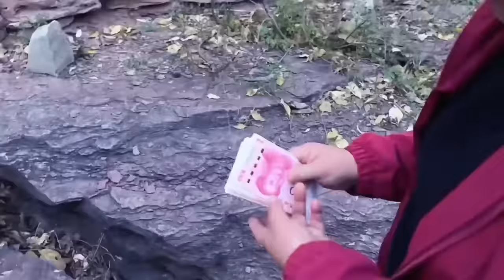农村收古董：农村大娘假货5000出手狂笑不止，殊不知小哥捡到大漏，珍宝小哥闭口不谈！【收藏小哥张恩鹏】